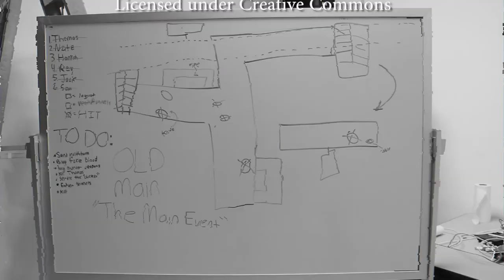Final Project The Main Event